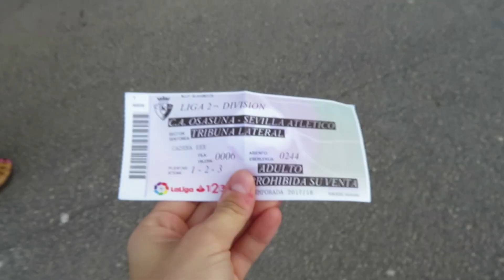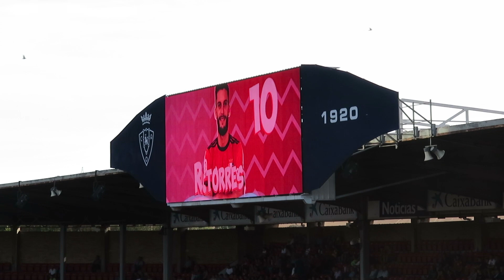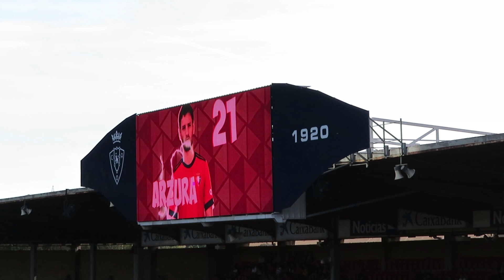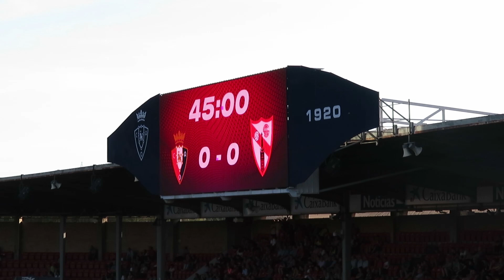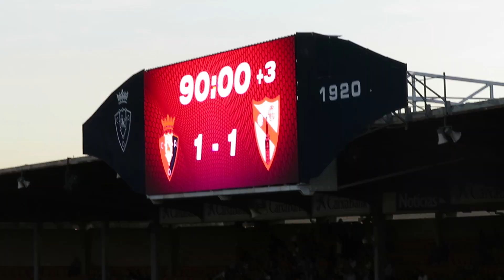OSASUNA 1-1 SEVILLA ATLÉTICO | SEGUNDA DIVISIÓN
Ha comenzado la Segunda División en España. Primera jornada, con partido en El Sadar y allí nos vamos a vivir el Osasuna-Sevilla Atlético. Os muestro además el ambiente que se vive en el estadio, en un encuentro que terminó 1-1. Espero que os guste ^^